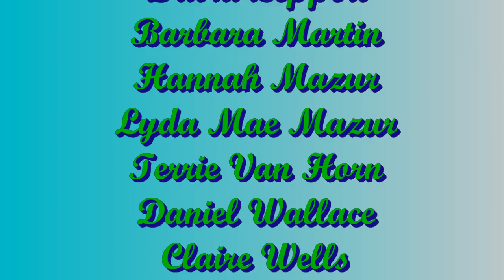Starke Presbyterian 2015 Christmas Cantata 2